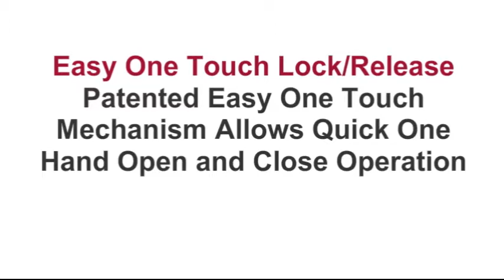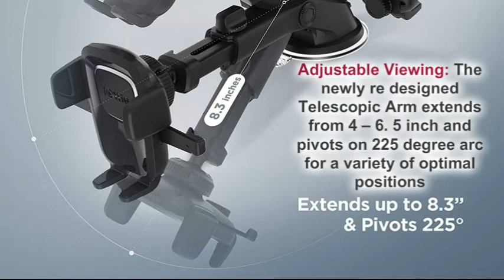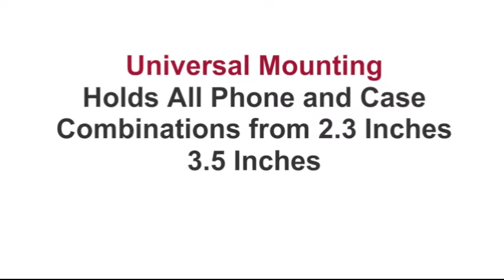iOttie Windshield Car Mount Phone Holder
Car Electronics & Accessories

[Iottie Easy One Touch 4 Dashboard]
[Car Mount Phone Holder]
[Car Phone Holder]
[Cell Phone Holder For Car]
[Car Mount Holder]
[Iottie Dash Mount]
[Car Accessories]